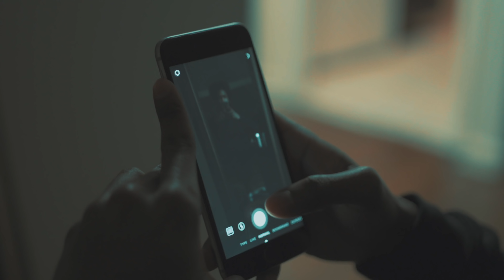"La Chat" - Chachi (Official Video)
Stream/Share "La Chat" on Apple Music, iTunes, Spotify & Tidal

Directed by Kielhoilett
Mix & Mastered by Bren Recordings at Crib Studios 2018 Last Cult Records
LLC